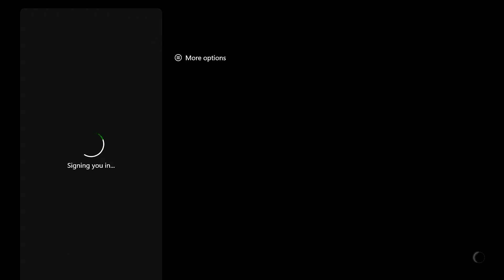Dying Light 2 Playthrough [Xbox] Part 73 | Veronika it's going to be OK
Trying to turn the power back on before Veronika has a meltdown